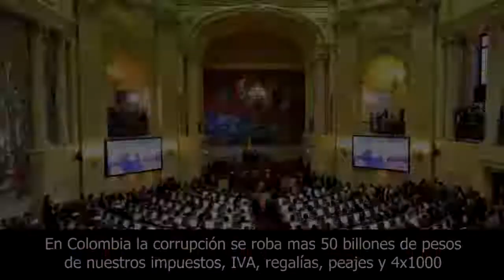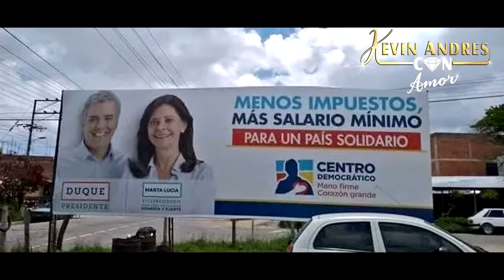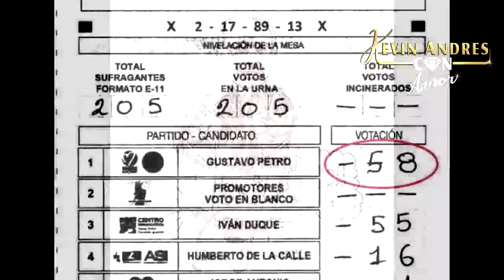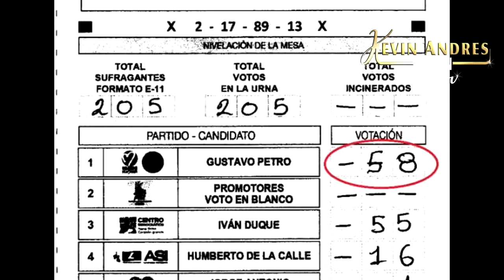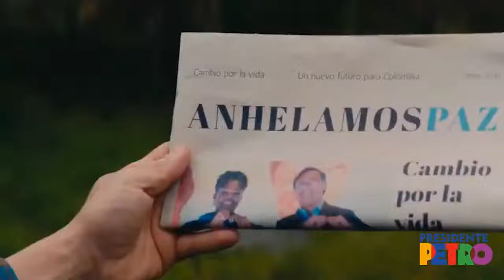Mix de canciones de Petro presidente